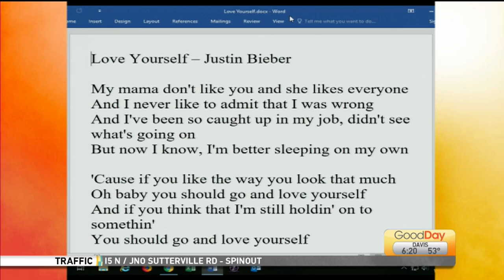Sing It To Me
Tina challenges the Host’s on their lyrical skills.